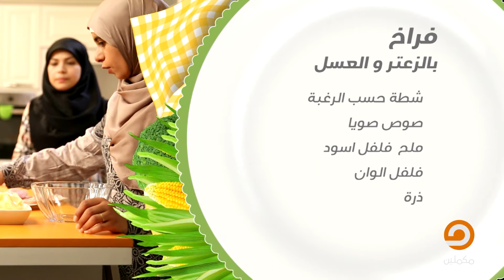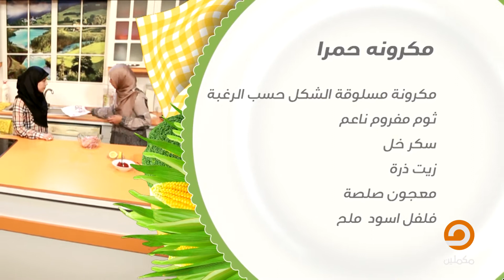مطبخنا_أحلى || أكلة النهاردة فراخ بالزعتر ومكرونة حمراء ومعاهم خشاف شاهد مع تسنيم حمدي